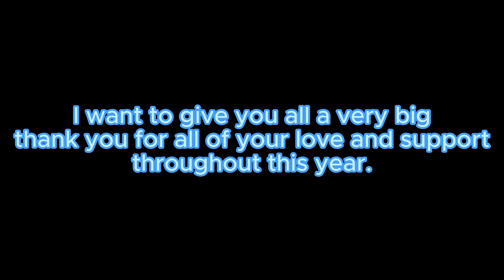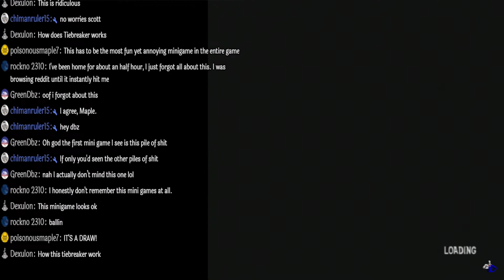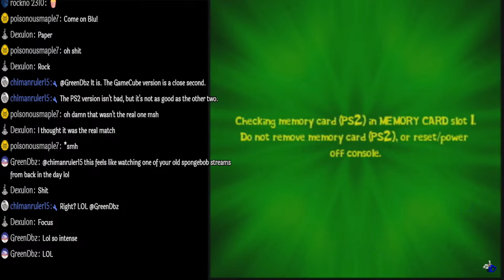top ten fails/glitches/wtf stream moments: 2023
after a long journey, we have reached the end of 2023...
after over 50 streams in the span of seven months, we can all admit that I am not the best at video games... so why not make a giant compilation of me failing?! :D

in here, you can see some fails new and old, from the first stream up to the more recent streams, as a way to sign off of 2023.

I just want to thank all of y'all who tune into the streams and come spend time with me. y'all are amazing!

happy new year and enjoy the video! :D